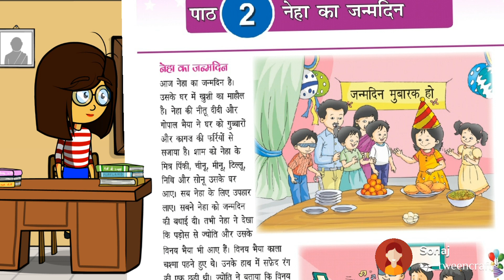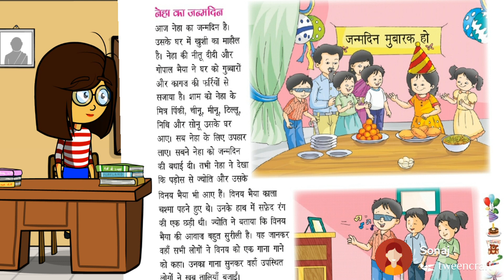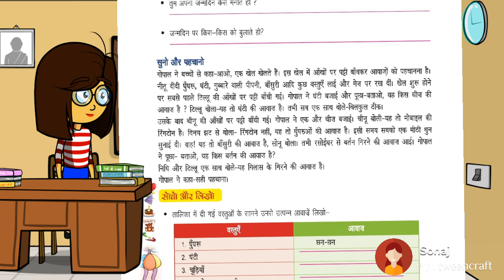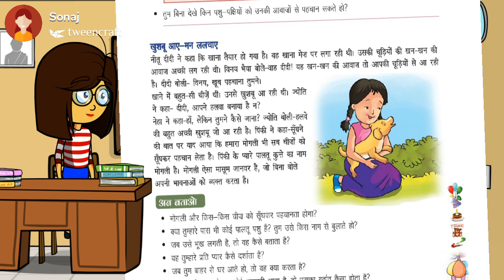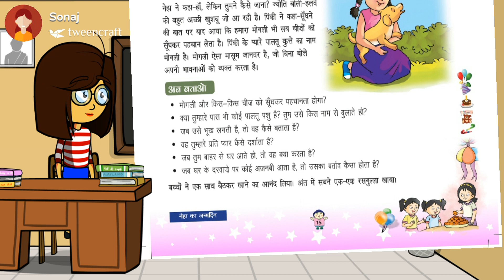कक्षा-4;Evs ; पाठ-2(नेहा का जन्मदिन) पेज-13,14,15